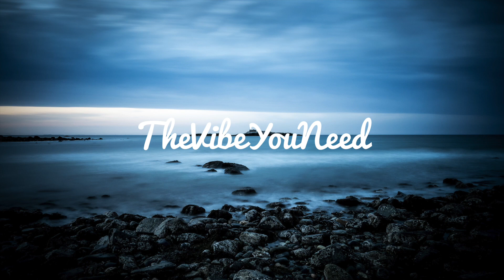NVDES - Do You Think About Me (filous Remix)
★ For more quality music